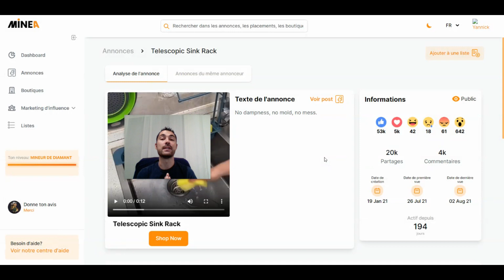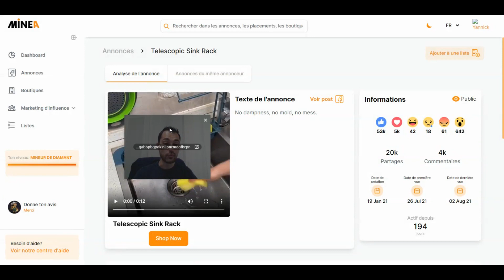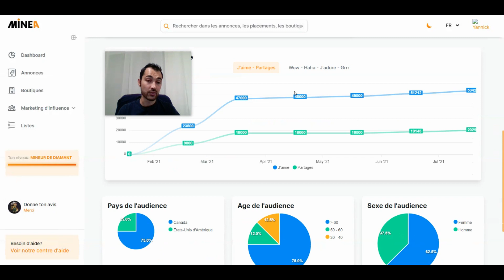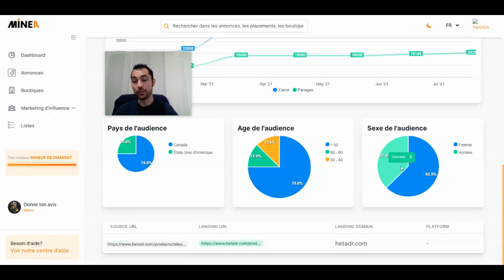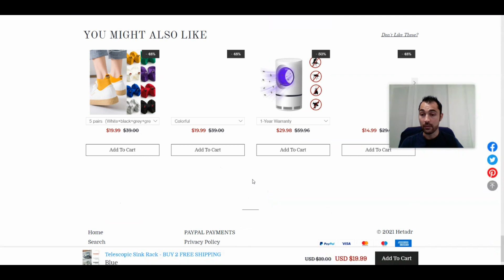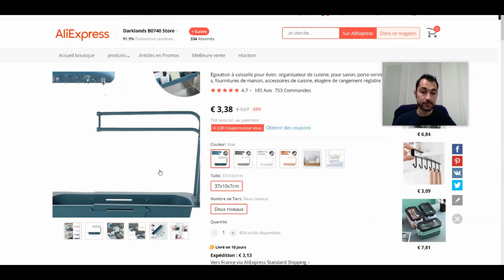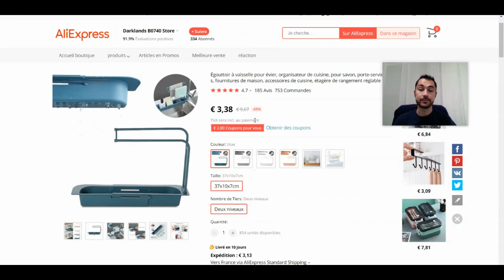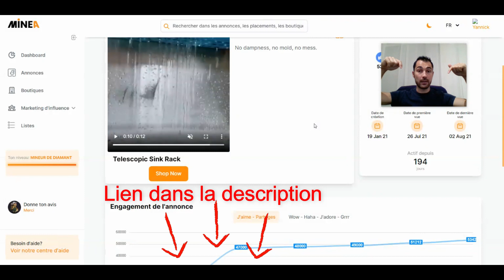PRODUIT GAGNANT #65 Dropshipping winner aliexpress 2021 avec Minea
💥 -20% pendant 3 mois avec le code YAN20

Découvrez un top produit gagnant pour vendre en dropshipping avec Aliexpress et grâce à l'outil Minea. C'est la 65ème vidéo de cette série. Il y aura certainement d'autres vidéos de produits gagnants avec Minea pour vous aider à gagner de l'argent en dropshipping grâce à Aliexpress et d'autres fournisseurs. Avoir un produit gagnant est essentiel pour engendrer suffisamment de ventes pour être rentable avec un ecommerce.

▬▬▬▬▬ ➡️ LIENS UTILES  ⬅️ ▬▬▬▬▬